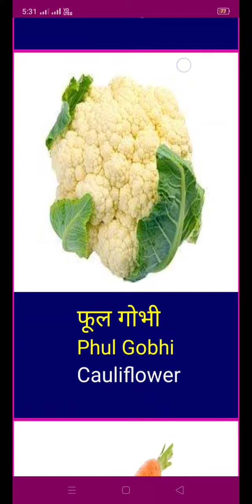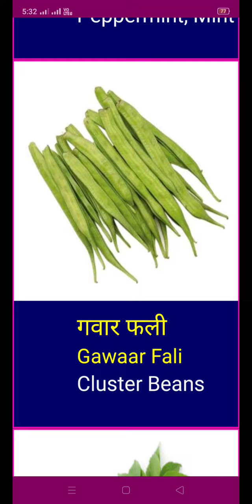Class-U.K.G vegetables names and picture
Raghusant coaching institute kiraon mauaima prayagraj By Santosh Kumar Patel